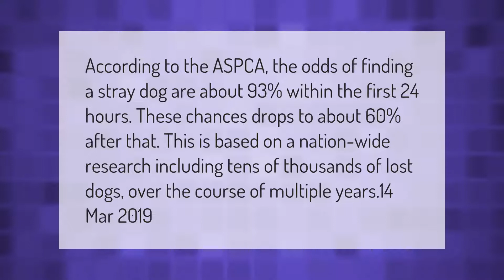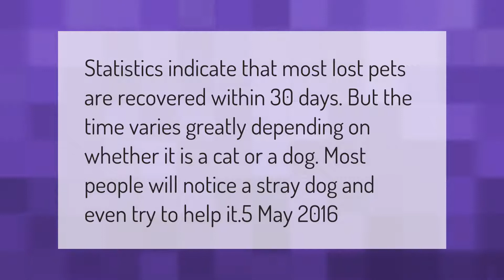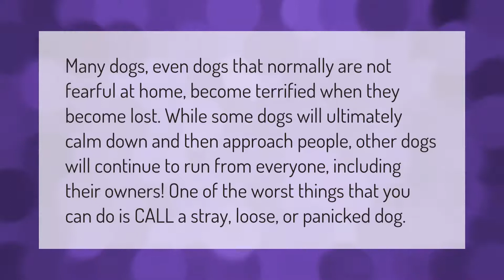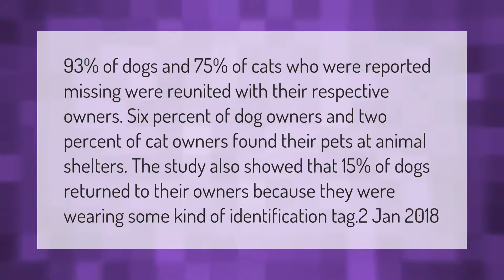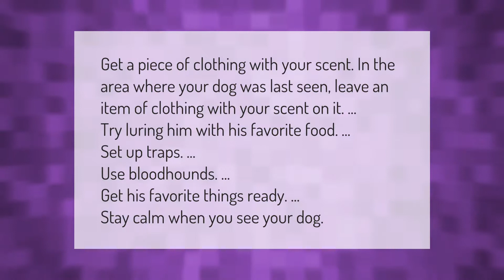What are the chances of finding a lost dog?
00:00 - What are the chances of finding a lost dog?
00:41 - How long does it usually take to find a lost dog?
01:09 - How far will a dog run away from home?
01:42 - What do dogs do when they are lost?
02:13 - How do lost dogs survive?
02:44 - What happens to most lost dogs?
03:20 - How can I track my lost dog?
03:52 - How do you find a lost dog in the woods?
04:22 - How do you find a lost dog with a microchip?

Laura S. Harris (2021, February 24.) What are the chances of finding a lost dog?
    AskAbout.video/articles/What-are-the-chances-of-finding-a-lost-dog-224498